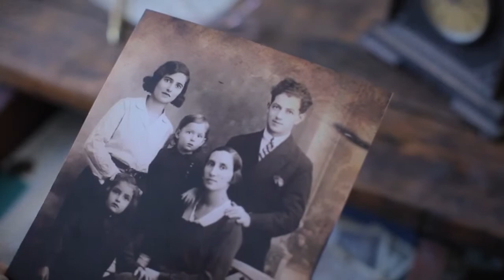Yad Vashem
A 30 seconds commercial produced for , a national campaign to save personal items from the Holocaust.